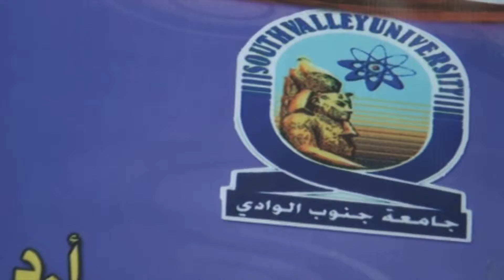سبل ترشيد الطاقة